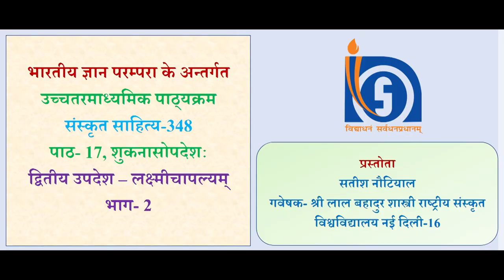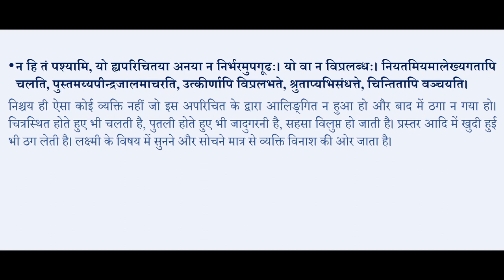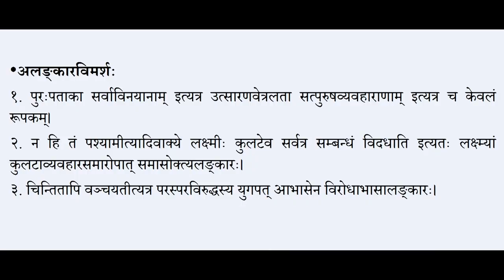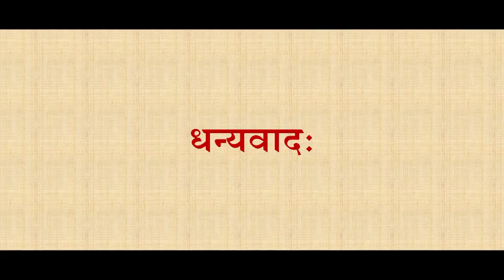Sr Sec Sanskrit Sahitaya 348 Lesson 17 SukanopdashSecond Laxmichaplayam Part02